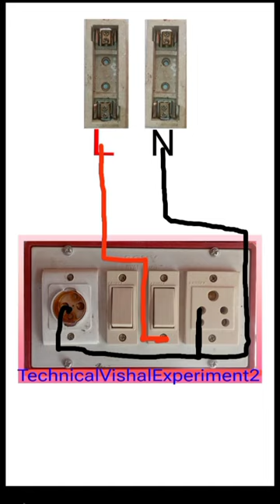bord wiring kaise kre#shorts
daigram electrical wiring wiringdiagram roomwiring line4 switch 1 socket connection
4 switch 4 socket connection
4 switch 2 socket connection
4 switch connection
4 switch1 socket 1 indicator 1 fuse
connection
4 switch 3 socket 1 holder connection
4 switch 2 socket 1 indicator1 fuse
Connection
4 switch board connection wiring
4 switch 1 socket 1 fan regulator
4 switch 3 socket connection

please🙏

TechnicalVishalExperimet